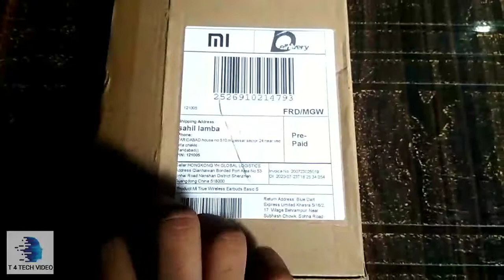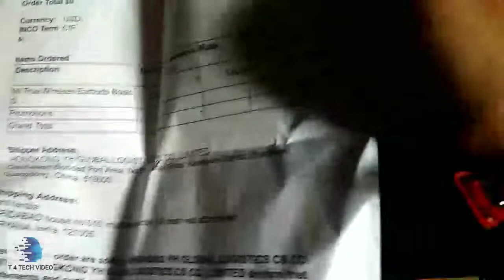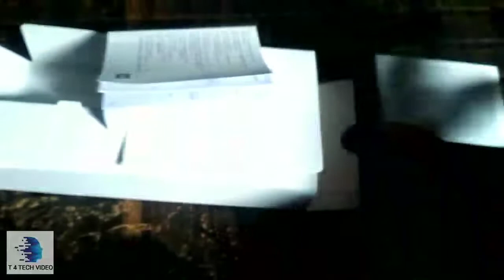Unboxing of mi true wireless earbuds basic s from sharesave|| T 4 tech video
Hello guys.
Is video m aapko mi true wireless earbuds basic s ki Unboxing krke dikhaunga .
Or iske saath hi iske features or specifications btaunga.

Instagram I'd:-- sahil_official1008
Mi true wireless earbuds: Hey!Check-out Redmi Earbuds S on Mi Store